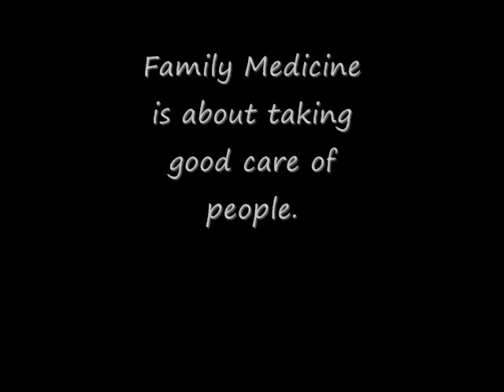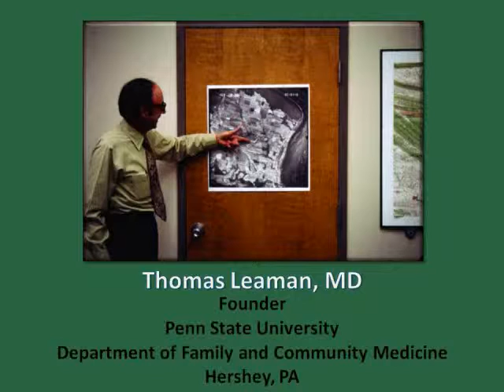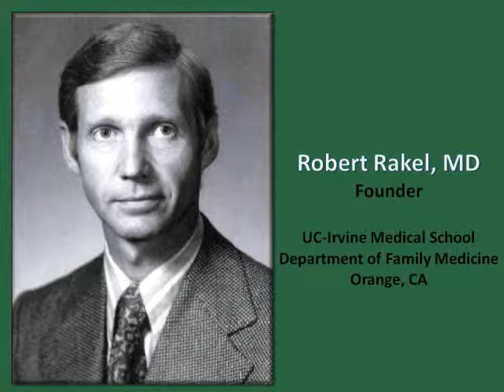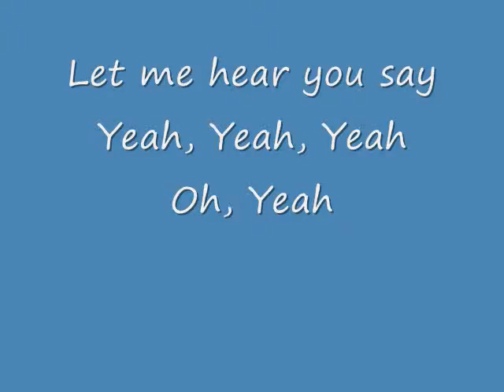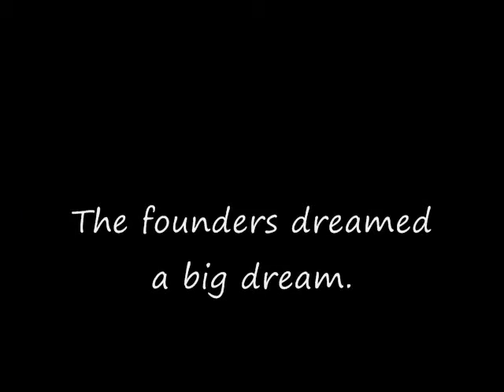Founders Movie revised